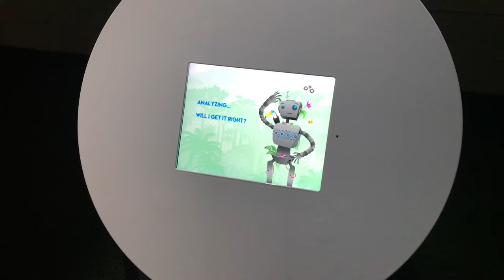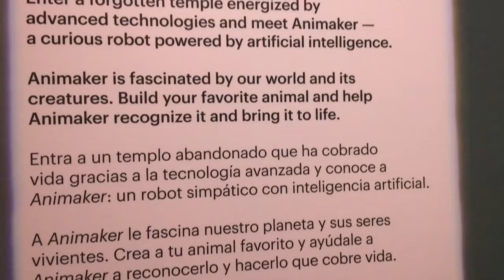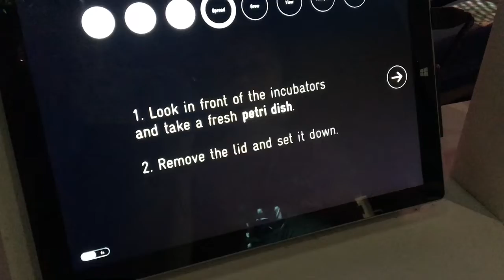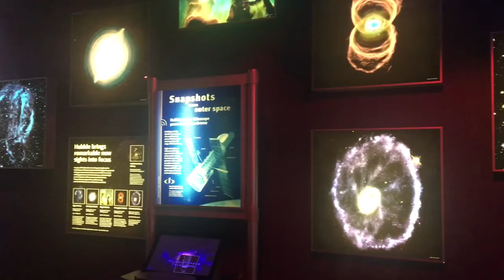FUN: The Tech Interactive. Научно-технический центр в Сан-Хосе. Калифорния. Америка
Супер фановый музей для детей и взрослых! Многочисленные выставки, интерактивные конструкции, познавательные факты, научные эксперименты - все в игровой и понятной форме! Три часа проведенные в музее пролетели как одно мгновение.